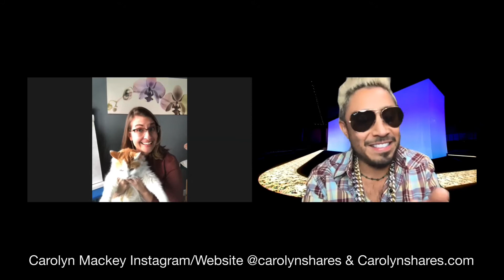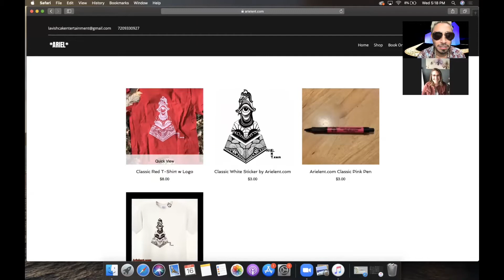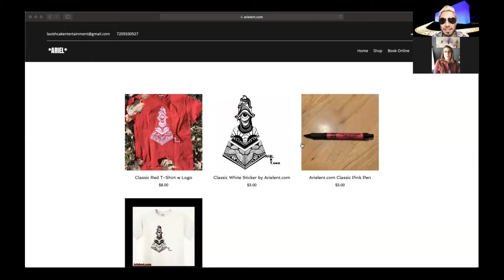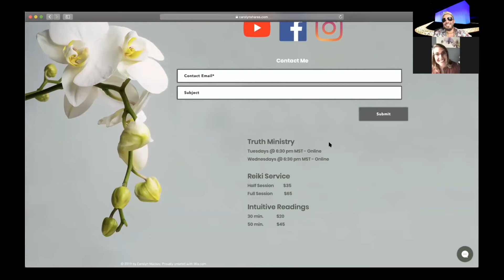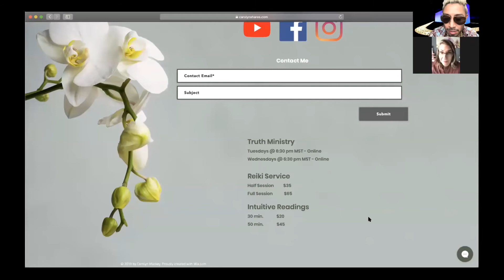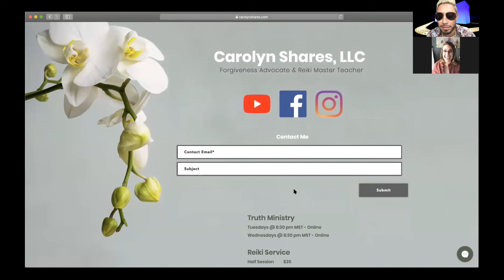EP. 50- How To Forgive! Special Guest Carolyn Mackey!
In This Episode 50 We Have Special Guest & Forgiveness Coach Carolyn Mackey from Denver Colorado who tells us how she became a Forgiveness Advocate Coach and how to make it your living/passion! Follow & Support Carolyn Mackey Instagram/Website @carolynshares & carolynshares.com